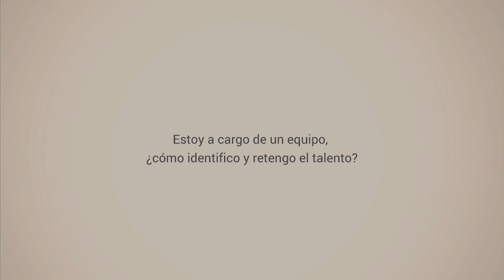MONTSE VENTOSA. Coach experta en el Mundo Laboral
Nos habla de cómo encontrar tu talento